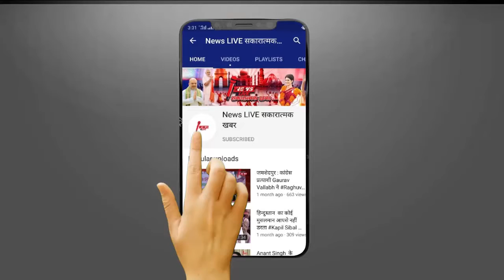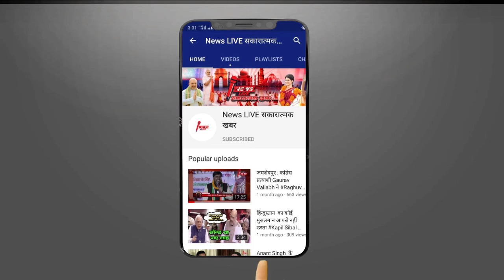LJP अध्यक्ष Chirag Paswan का CM NITISH Kumar पर बड़ा वार ! बोले सरकार Nitish नहीं बल्कि ये ? NEWSLIVE